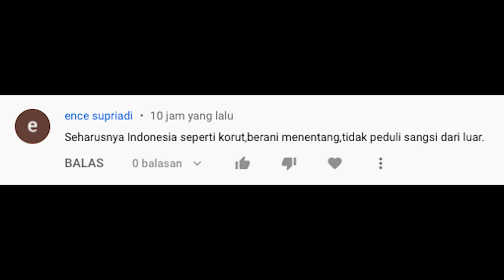Bangke,,! Ternyata Malaysia Ada Dibalik F18 Yang Teror Natuna Pekan Lalu~ Baru Terbongkar ☑️